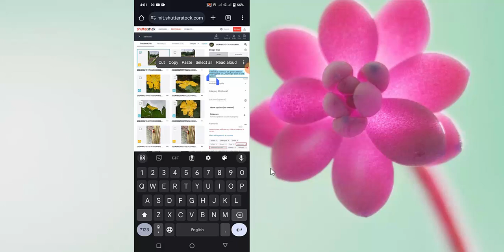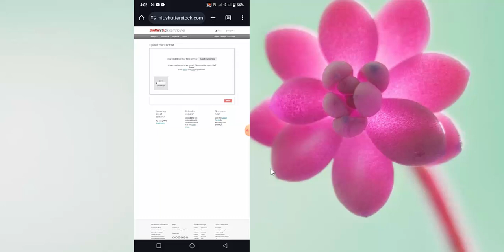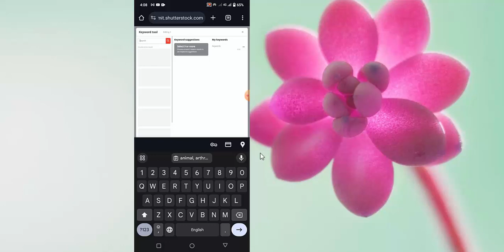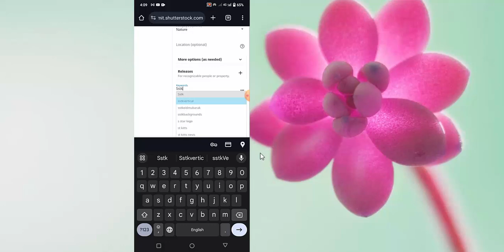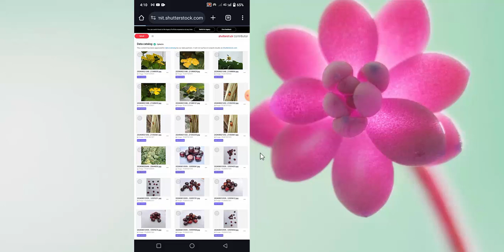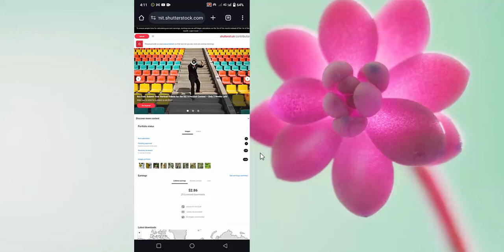How to upload vertical video on shutterstock Contributor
Welcome friends
in this video i tell you How to upload vertical video on shutterstock Contributor so if you don't know then watch video and learnt it